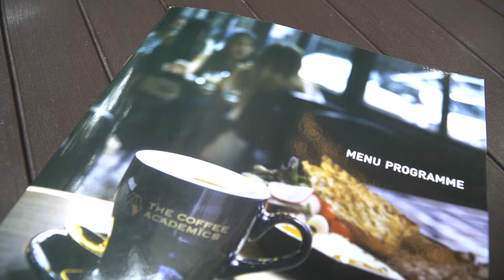THE COFFEE ACADEMICS! KAPENG PANGMALAKASAN NG BUDGET? | The Sossy & The Slappy Ep1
Ang popular café sa Hong Kong, nasa Pilipinas na!  Mga sissy, let’s join our fav girls HERSHEY NERI and KAYLA RIVERA sa kanilang coffee vlogventure sa THE COFFEE ACADEMICS in Makati.

Magkakape ka rin lang, i-level up mo na! Kapeng nasa wine glass at kapeng nasa ice cream cone, ‘yan ang susubukan nina Hershey at Kayla. Pero ang tanong, afford din kaya ng mga slappy ang kape ng The Coffee Academics?

Alamin din natin ang landi tips ni Hershey na tinatawag n’yang “The triangle method.”

Arat na and watch our first episode dahil anuman ang cravings mo, there’s always two ways to enjoy life! The Sossy and The Slappy way!

Be updated! Okay lang sa amin, stalk mo kami!
Facebook: All Access to Artists